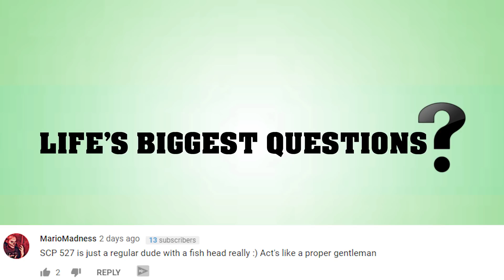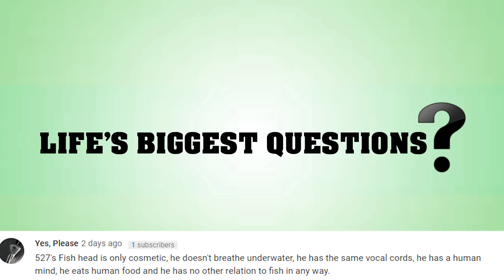What If SCP 805 Escaped?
What would you do if you spotted a horse galloping in the distance…galloping towards you. What if got closer and you realized….well…it can’t be but this is no hose…? A friendly foul made of twisted wood trots towards you. All it wants is love. Or.. is it? What is it? What does it want? What will happen to you if you touch it?

VIDEO EDITED BY:
Lucy McPhee